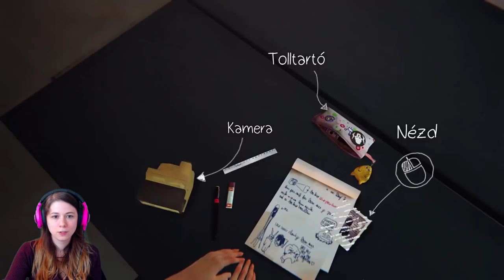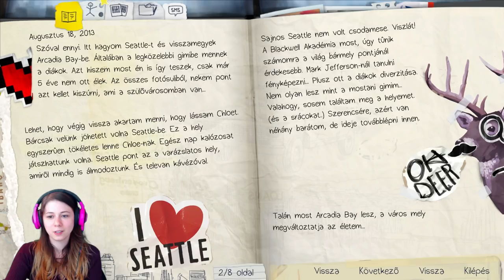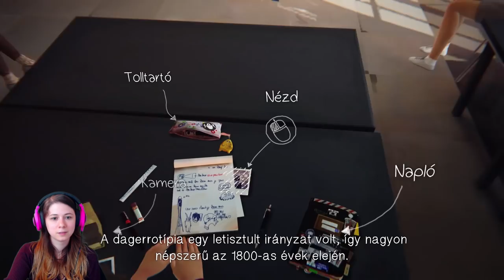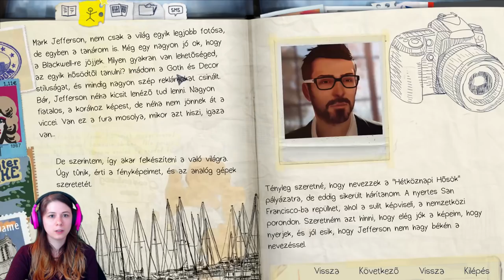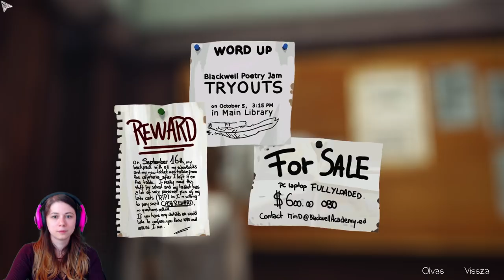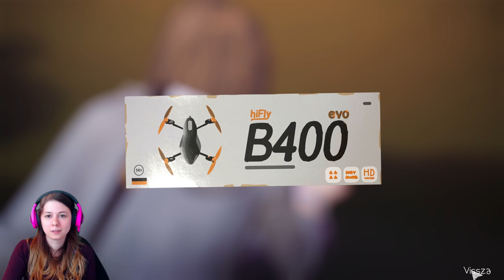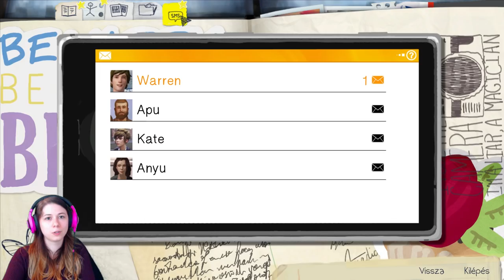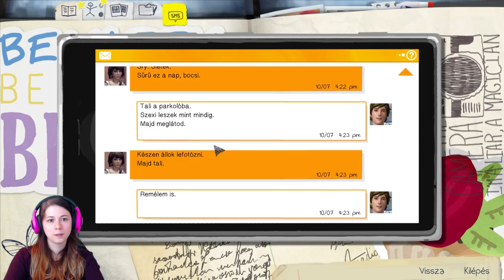Life is Strange 1. rész - Időutazunk? O.o | Csillsz Games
⭐️ Life is Strange sorozat: hétfő, csütörtök, szombat! ⭐️

⭐️ Levél cím:

Special Effects Media - Csillsz
1054 Budapest, Akadémia utca 9. - Széchényi utca 3.